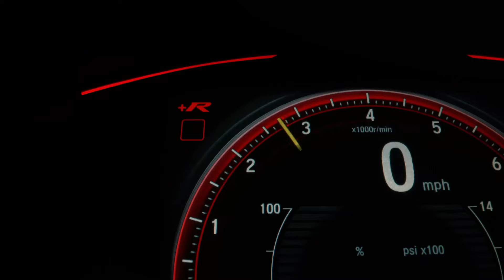Pre-owned Certified 2018 Maruti Ciaz Alpha AT with Service Record II 8800292405/9355006063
2018 Model
Owner First
Driven 46145 Km
Autamatic Transmission
Fuel Petrol
Color Silver
RTO DL12
Insurance Sep-2023
Price Rs7.70 Lakhs

📍This car is available at our showroom : AutoEmpire, 207 Sector 47, Gurugram, Haryana.